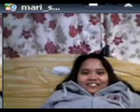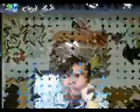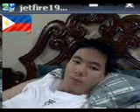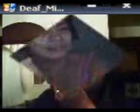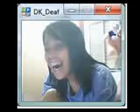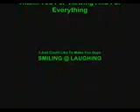Philippines_Deaf_World (PRETTY@HANDSOME)